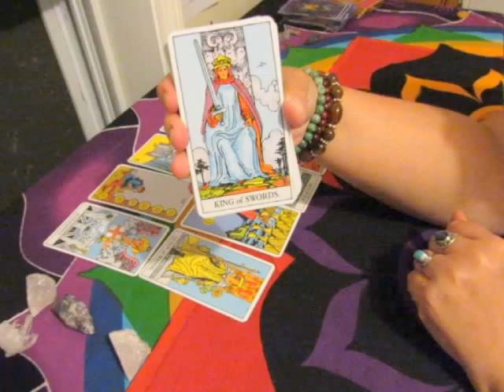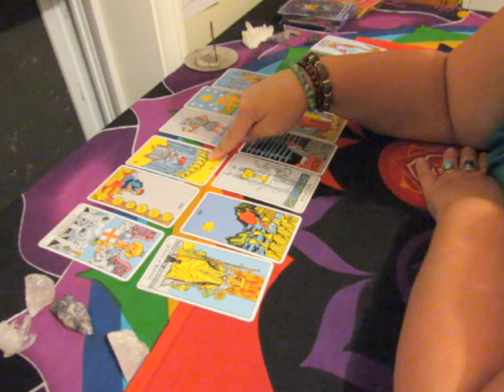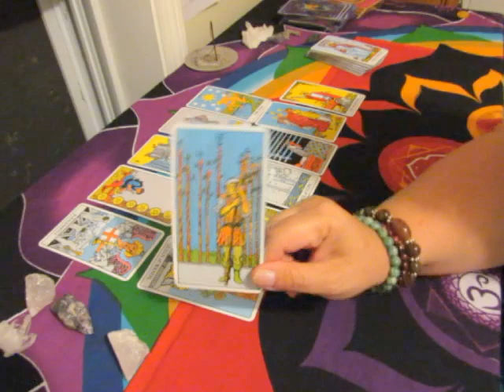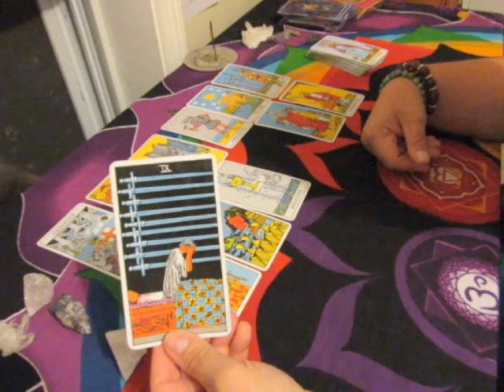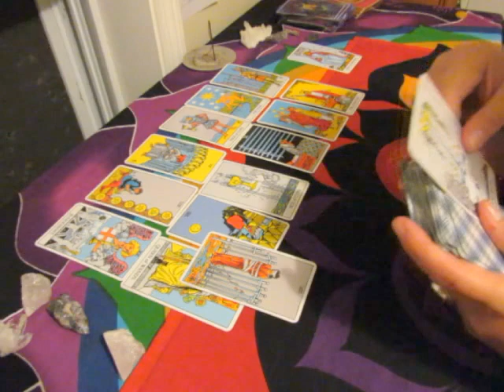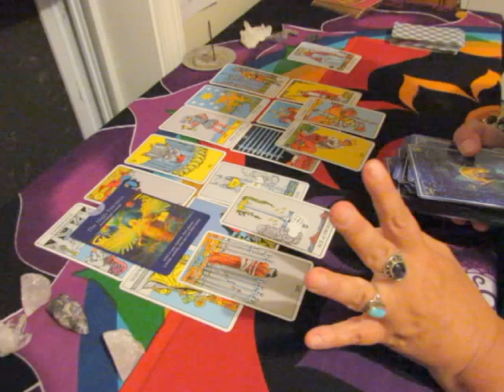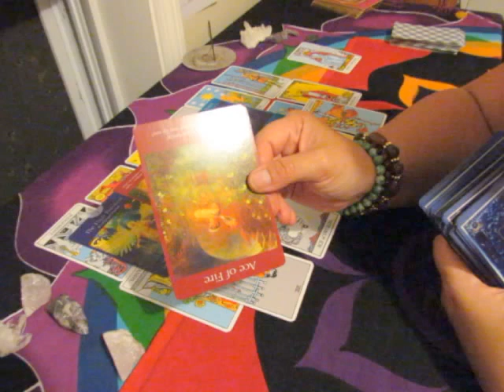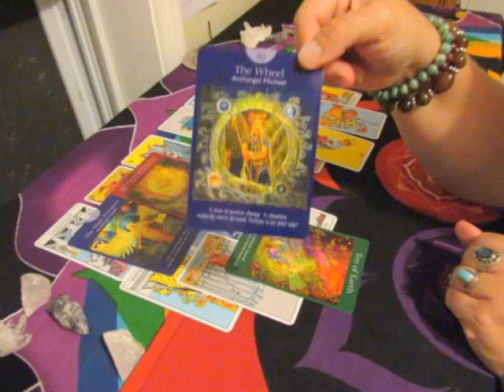Aries June 2017 General Tarot Reading "Opportunities knocking" Whatcha going to do?